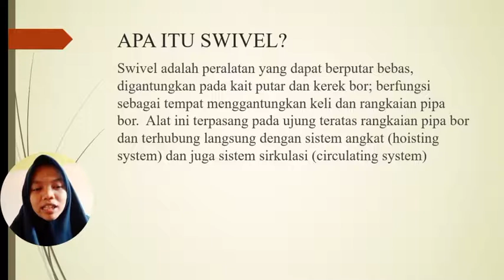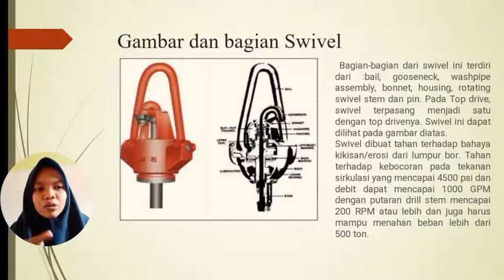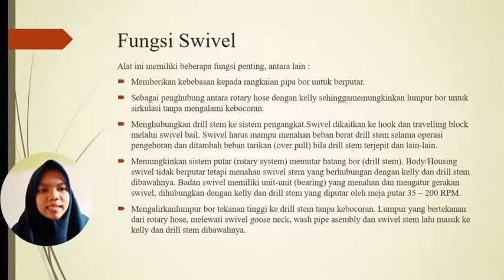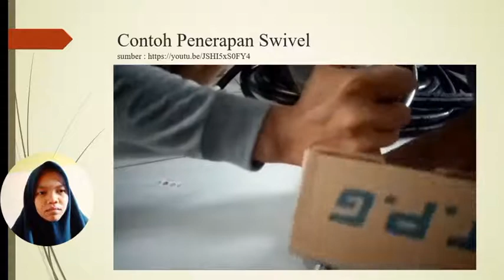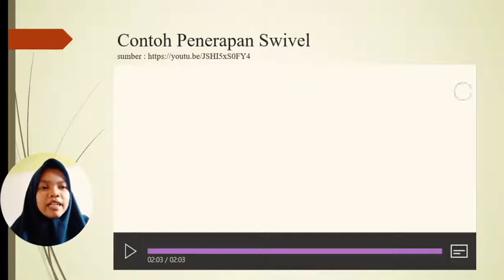Pengertian,Fungsi,Bagian dan Penerapan Swivel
Kulaiah Syifaul Ummah
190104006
TL 1A